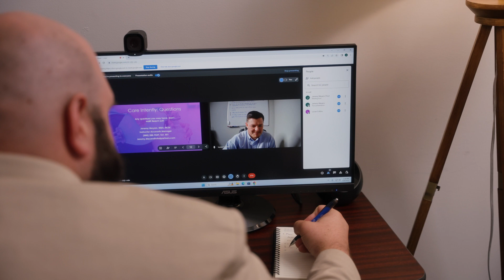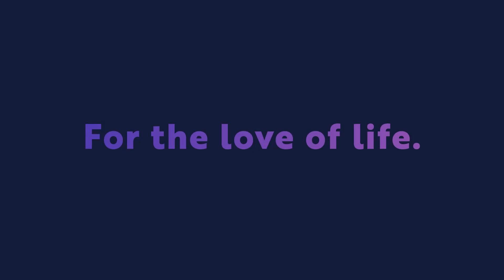Vitali Culture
ALIGN with the right AHA, HSI, or ARC training center. Vitali’s Instructor Advantage supports healthcare educators by passing along time and cost savings.